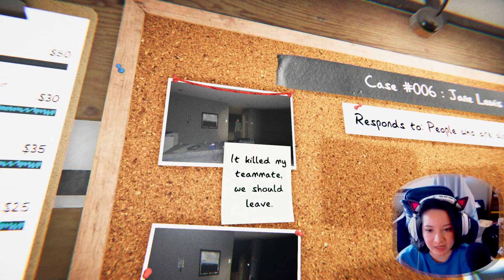Phasmophobia | We Won't Quit!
Intro & Outro made by scrltrbnz, created in Davinci Resolve 17 beta

“Shade” character mascot created and owned by scrltrbnz and made in the Procreate app
 Remember to Please Support the game by purchasing a copy for yourself